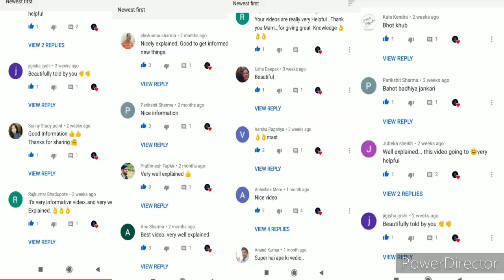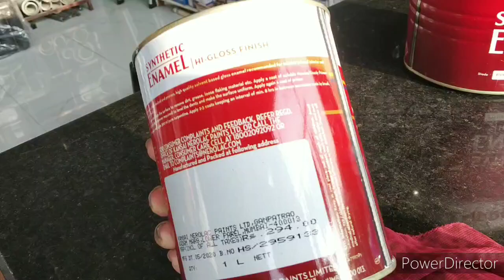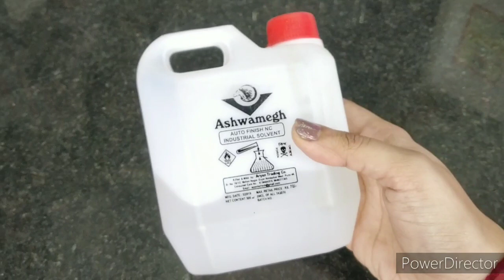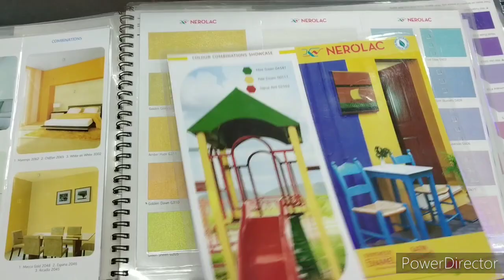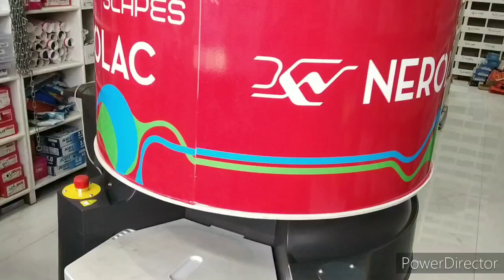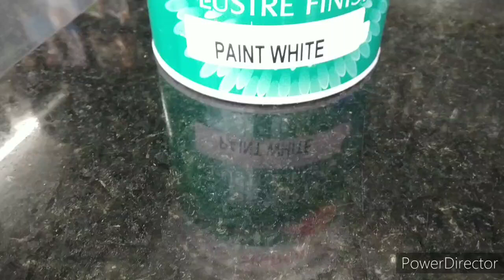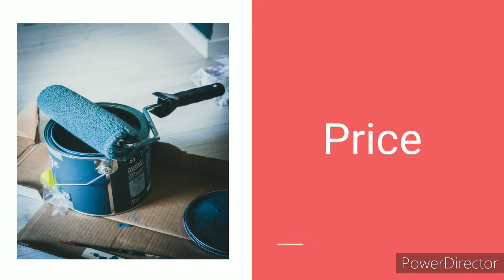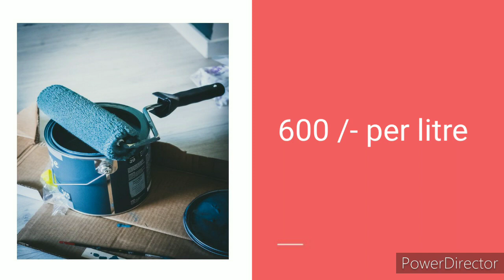Types of Wall Paint | Types of Paints and their uses | Best Interior Wall Paint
Hey Family,

you about -
Enamel Paint
Lustre Paint
-Types of Luster Paint
Textured Paint
Metallic Paint
Use of Different Paints in Interiors

I will also explain the application,uses,price,features
as well as benefits of each Paint.🌈

Happy Watching!!✌️

Paint Shop Address-Banaras Hardware,
Shop no B-06,S.No- 10/11 , Rhythm County, Hadapsar-Handewadi Road,Pune -411028

TV/Broadcast:Videezy.com